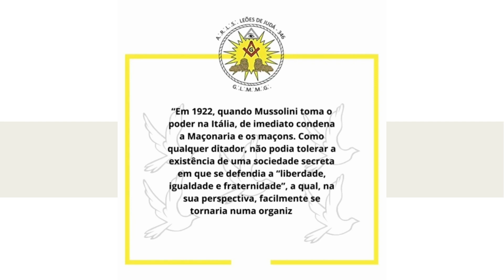LIBERDADE E TIRANIA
✒️A Liberdade Maçônica  “Em 1922, quando Mussolini toma o poder na Itália, de imediato condena a Maçonaria e os maçons. Como qualquer ditador, não podia tolerar a existência de uma sociedade secreta em que se defendia a “liberdade, igualdade e fraternidade”, a qual, na sua perspectiva, facilmente se tornaria numa organização conspirativa contra o regime que pretendia impor na Itália.'

✒️ Também na Espanha, os maçons foram sistematicamente perseguidos pela Igreja Católica e depois pela ditadura de Primo de Rivera, sendo contudo, tolerados após a revolução de 1931, isto é, durante a Segunda República espanhola. Quando o general Franco instaura de novo uma ditadura, na sequência do levantamento militar de julho de 1936, afirma publicamente que estava a comandar uma revolução para “… combater o comunismo e a Maçonaria”.

➡️Clique Aqui ➡️@lojaleoesdejuda346